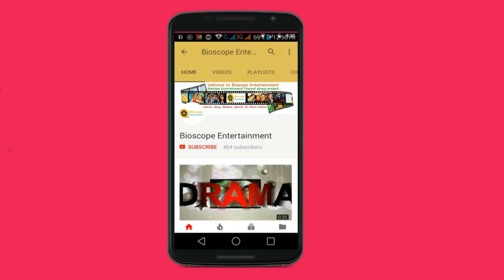শেখ হাসিনা আন্তর্জাতিক ক্রিকেট স্টেডিয়াম ।। ৫০ হাজার দর্শক ধারণক্ষমতার দৃষ্টিনন্দন একটি স্টেডিয়াম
রাজধানীর পূর্বাচলে নতুন একটি ক্রিকেট স্টেডিয়াম নির্মাণের পরিকল্পনা করা হয়েছে। অত্যাধুনিক সুযোগ-সুবিধা সমৃদ্ধ স্টেডিয়ামটির নির্মাণকাজ আগামী তিন বছরের মধ্যেই সম্পন্ন করা হবে। বোর্ড মিটিং শেষে শনিবার এমন তথ্য জানিয়েছেন বাংলাদেশ ক্রিকেট বোর্ডের (বিসিবি) সভাপতি নাজমুল হাসান পাপন।
বিসিবি জানিয়েছে, ৫০ হাজার দর্শক ধারণক্ষমতা সমপন্ন অত্যাধুনিক স্টেডিয়ামটি নির্মাণের জন্য ১০ লাখ টাকায় ৩৭.৪৯ একর জমিও বরাদ্দ পেয়ে গেছে বোর্ড।
বিভিন্ন সংবাদ মাধ্যমের খবর অনুযায়ী, নৌকার আদলে তৈরি হতে যাওয়া স্টেডিয়ামটি ‘শেখ হাসিনা আন্তর্জাতিক ক্রিকেট স্টেডিয়াম’ নামকরণ করা হতে পারে। এরই মধ্যে সামাজিক যোগাযোগ মাধ্যমে এর নকশার ছবিও ঘুরে বেড়াচ্ছে।
ক্রিকেট বোর্ডের নিজস্ব খরচে তৈরি হবে এই স্টেডিয়ামটি উল্লেখ করে বিসিবি সভাপতি নাজমুল হাসান বলেছেন, ‘আমরা ৩৭.৪৯ একর জমি পেয়ে গেছি। শিগগিরই আন্তর্জাতিক দরপত্রের মাধ্যমে নকশা ও পরামর্শের কাজ সম্পন্ন করা হবে। এরপর নির্মাণের কাজে হাত দেওয়া হবে। আশা করছি, ৫০ হাজার দর্শক ধারণক্ষমতার খুব দৃষ্টিনন্দন একটি স্টেডিয়াম হবে এটি। আগামী তিন বছরের মধ্যেই আমরা নির্মাণ শেষ করতে চাই।